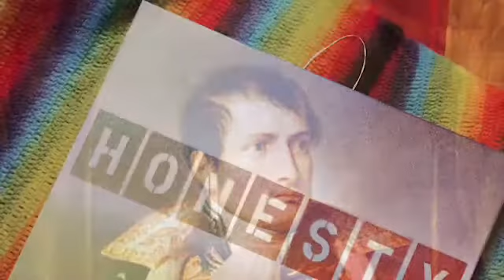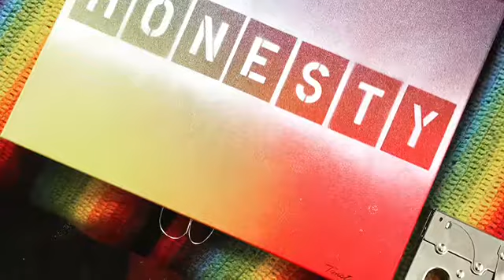With Napoleon in Russia, Pages 350-355.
Napoleon continues to give his power away in pursuit of Caulaincourt‘s approval.

I am reading aloud: With Napoleon in Russia. Then I plan on reading the memoirs of Napoleon’s valet Marchand at St. Helena. Then I will read (5 pages a day) the Memoirs of Hortense Bonaparte. All three writers are considered exceptionally honest. All three essentially lived with Napoleon. Then I plan to read Napoleon’s letters to Josephine. You will see that Napoleon is the same person in all of these accounts. I’m doing this because I believe this is important and that our whole present world-in-crisis comes out of this True story.

and at iTunes, just search Tanster.